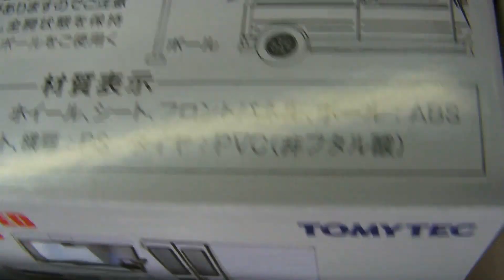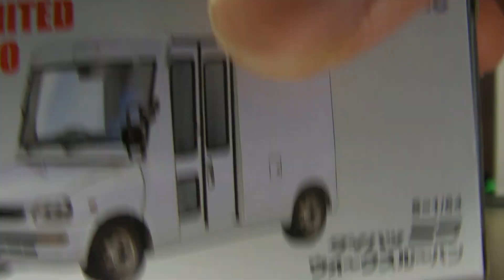TLV NEO Diocolle 64 17a 花店+ LV-N276a Daihatsu Mira Walkthrough Van 開箱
終於到呢款Mira Van推出，架車出到嚟都幾滿意，  期待嚟緊有更多K-Van